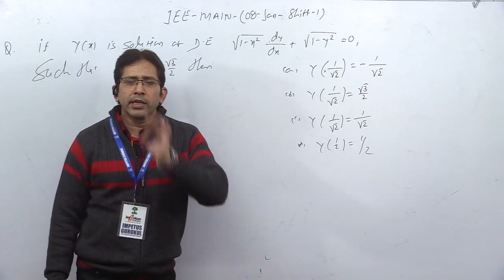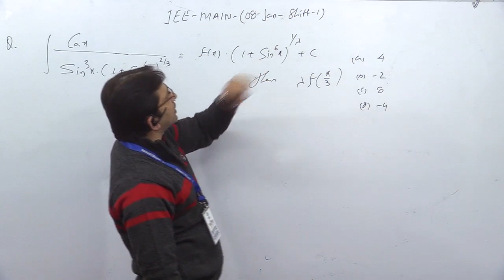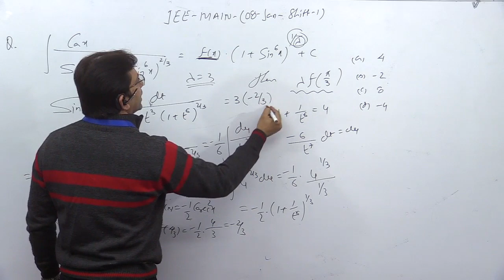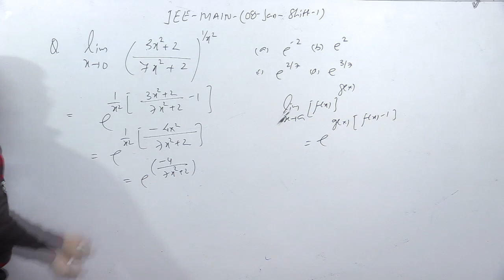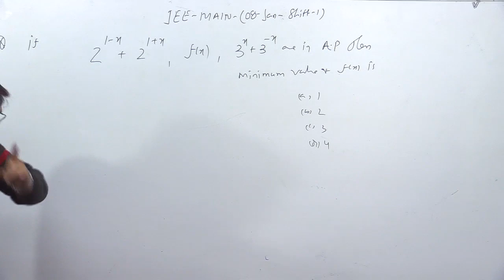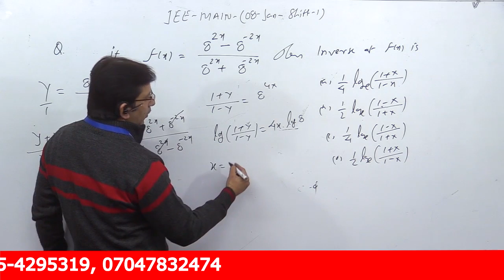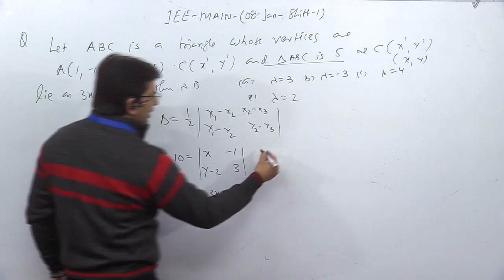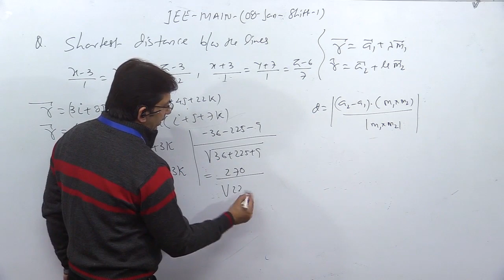JEE-MAIN- 8 January Shift -1 maths paper solution-